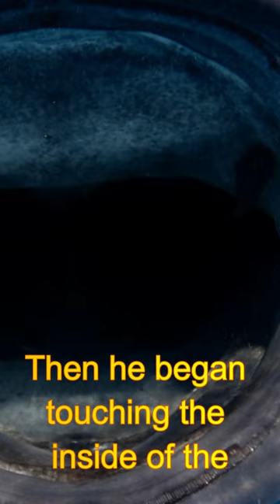He Had No Idea What Was Coming Next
Welcome to Strange News with your host, Max Huntley.  On this channel we find the strangest news stories from around the world and bring them to you in video format so you can just sit back and watch.   We post a couple videos each week so stop back to get Strange News more often.

In this weird news video, Michael Packard got swallowed by a whale while diving for lobsters. Dude got his whole body inside the whale's mouth and survived. Luckily, Michael was freed after almost a minute and is now ok.